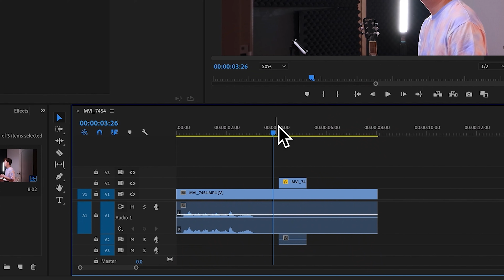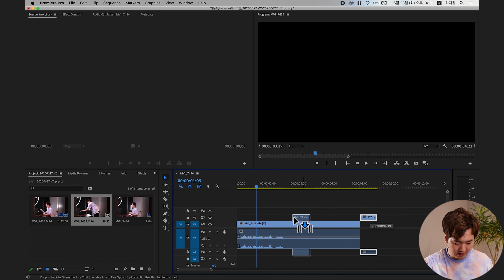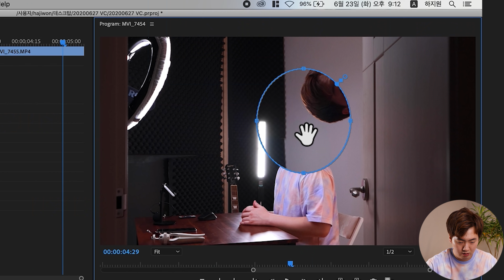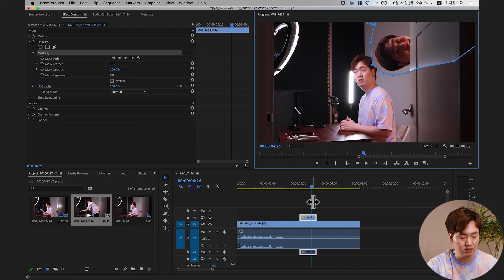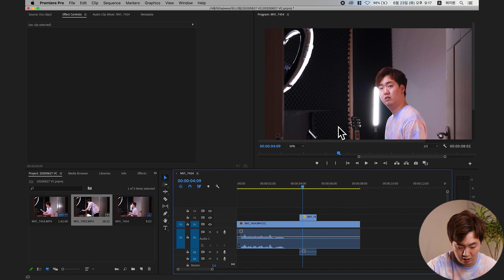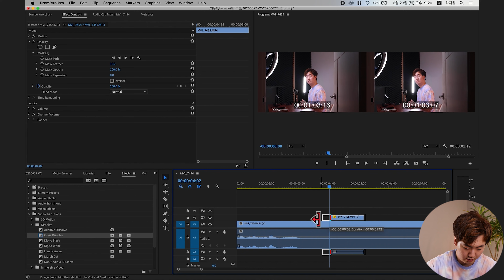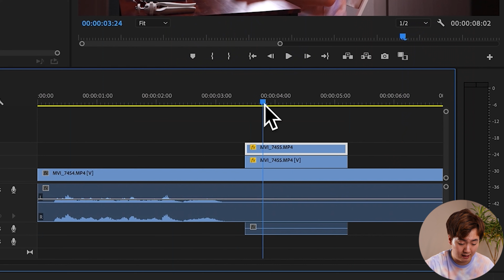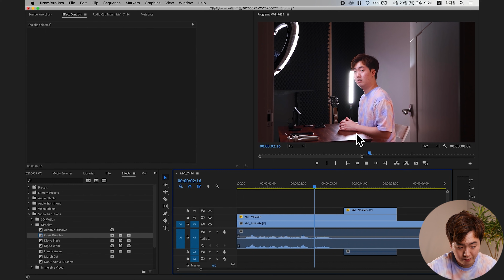내맘대로 영상 오려내는 방법. '마스크' 튜토리얼! [프리미어 프로 기초]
갑자기 납량특집 죄송합니다...

0:00 완성본 미리보기&마스크 기능소개
0:42 튜토리얼 시이~작! 마스크 기능 실습
5:55 어색하지 않게 디테일 살리기

편집_규빈

유튜버를 위한 꿀팁과 멋진 영상 제작 노하우 알려주는 비됴클래쓰 구독 안할꼬얌?

• 3만명이 넘는 사람들과 영상에 대해 이야기를 나누세요!

비됴클래스 영상입문 프리미어 프로 도서

*위 링크를 통해 구매 시 하줜에게 아주 작은 일정액의 수수료가 제공될 수 있습니다😘